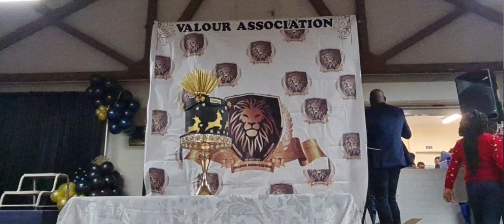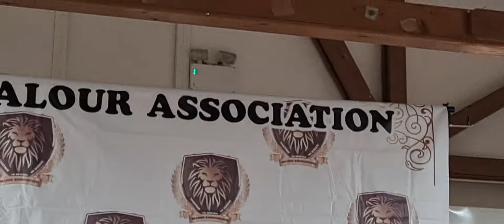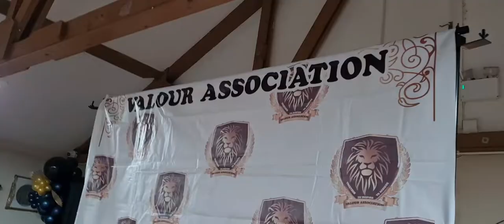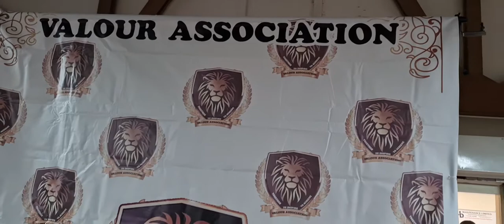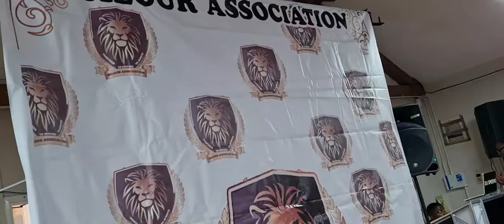Fun-filled Children & family entertainments at Valour Association End of Year Party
valourassociation end of the year party.